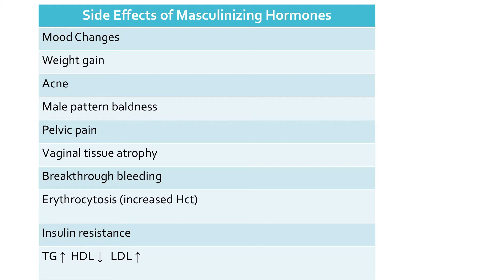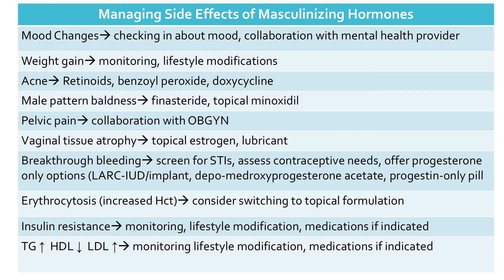Episode 3: Transitioning; Part B: Medical Transition-Masculinizing Regimen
Join Dr. Erica Bostick and Dr. Kyan Lynch as they discuss the ins and outs of TGNC health in a series of short videos, all saved in 1 convenient YouTube playlist.